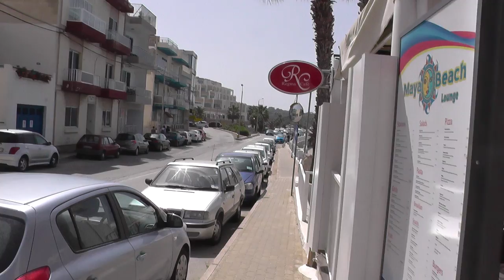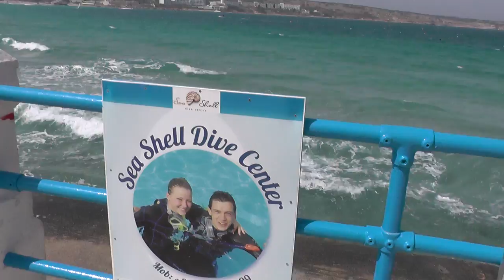МАЛЬТА: Самый большой пляж на острове... город Меллиеха ... beach in Mellieħa Malta